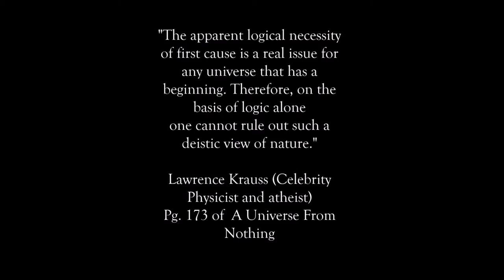Universe expanding even faster than previously thought